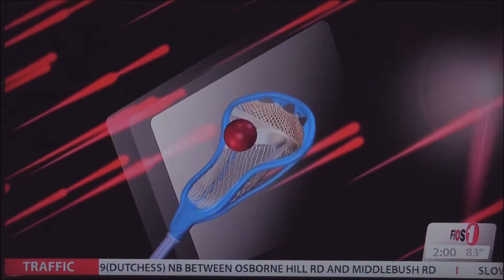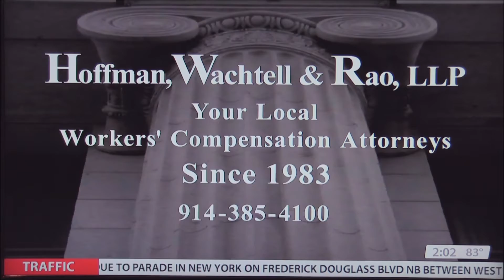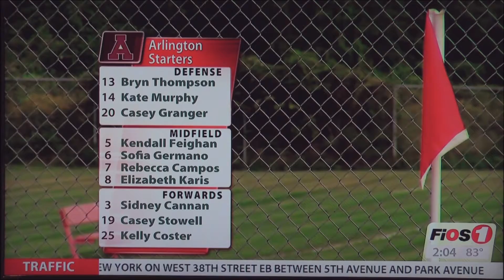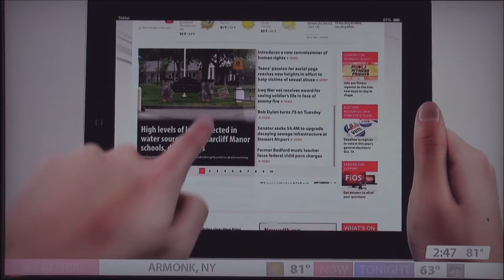Kelly Brady #10 North Rockland v Arlington Sept 2018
Girls Varsity Soccer 2018. North Rockland v Arlington